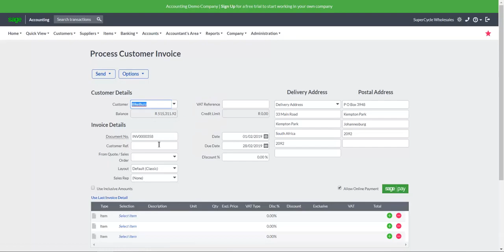Sage Business Cloud Accounting (AME) - Processing Item Bundles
In this video we will demonstrate how to process item bundles.

Join Community Hub and become part of the community. Ask questions and share experiences with your fellow Sage users and business partners. Keep up to date with our News posts where we share important information and updates.

2. Click the profile icon in the upper right corner.
3. Fill out the form and you are good to go.
4. Join the Sage Business Cloud Accounting Support Group
5. Want to know more?